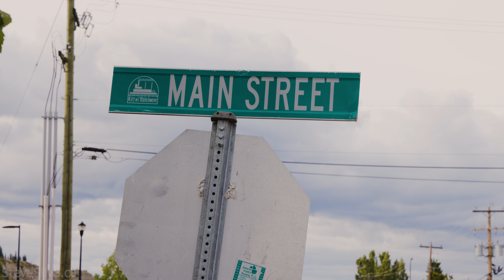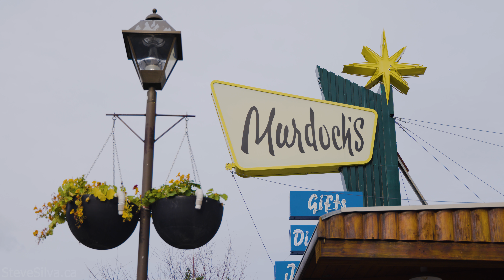Whitehorse's Main Street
This video was recorded on Aug. 14, 2021, in Whitehorse, Yukon.

Lens: RF 24–105mm F4 L IS USM